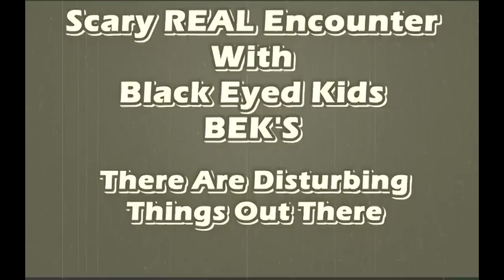Black Eyed Kids BEK's - Brian Bethel's Encounter - Part 2 Interview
PART 2 Video (Be Sure to Watch the Part 1 interview video with link below).  Nearly 18 years ago, Brian Bethel (a professional journalist) went out to do an ordinary task as to trying to pay a bill one fateful night in Abilene, Texas near a local movie theater. His quote, "Near as I can figure, this happened in 1996. I’ve managed to pin down the date that far. I feel like it happened in the spring or summer, since I remember wearing a pair of shorts, but one of my great regrets is not recording the actual date of the event".  What is even scarier is that this event occurred right in the middle of a Texas city.  He still lives in the area. During that fateful night, he never expected to have the very disturbing, scary, and strange encounter that he had with what are deemed to be called Black Eyed Kids or BEK's. His encounter is probably the most documented and happened so long ago that some believe his story to be the true first story. However, there were BEK encounters before his, but they were relatively unknown until attention happened due to his extreme encounter. He felt controlled and feared for his life that night and has been affected by it and lives with that memory every single day of his life since. Watch in this debut 2nd part video interview from the NEW paranormal YouTube channel "STRANGE - Chronicles of the Graveyard Shift in how Brian Bethel tells his encounter in depth and in his personal fashion as to what occurred that night. Go with paranormal researcher Dan LaFave and Brian Bethel to the actual location where it happened to him.  Brian has been featured on television telling about his encounter, but these interviews show you who he really is and how this true encounter really affected him even to this day.  There are indeed very strange and scary paranormal things out there whether people believe or not. People do not make up these stories, they live the scary encounters to tell those stories!  Be sure to watch the Part 1 Interview Video
What are black eyed children and what are they doing here?  Thank you to our fans, we will be bringing many more real strange videos to you.